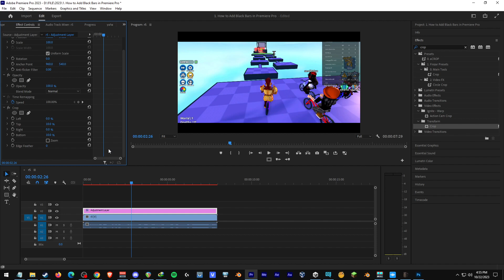How to Add Black Bars in Premiere Pro [QUICK GUIDE]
In this short tutorial, I'll show you how to add black bars to your video in Premiere Pro.